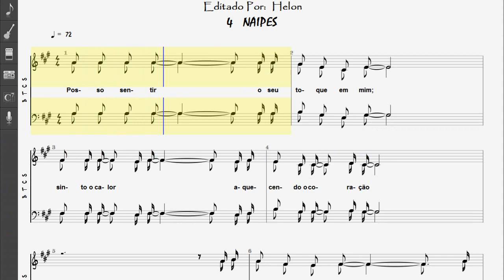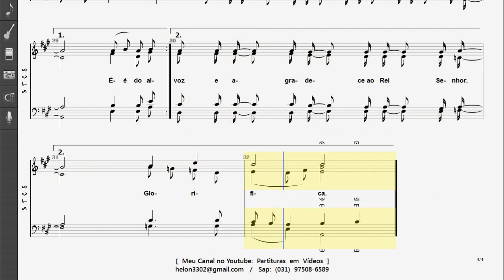455- GLORIFICA - 4 NAIPES